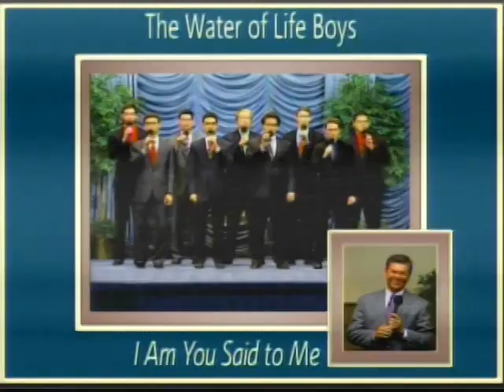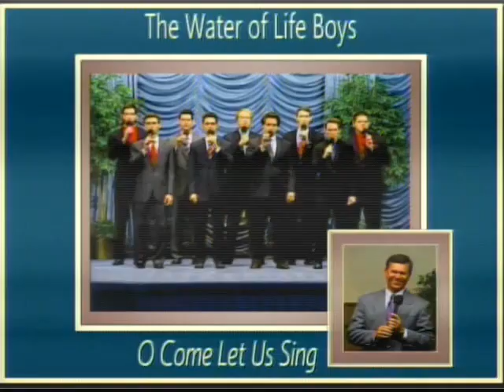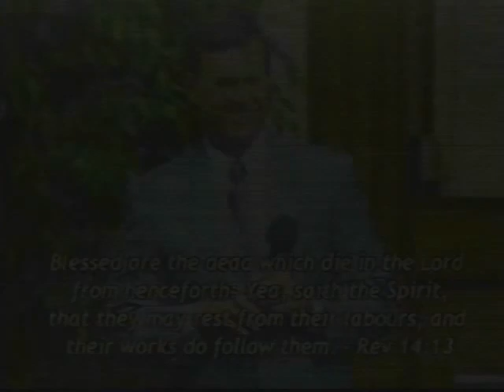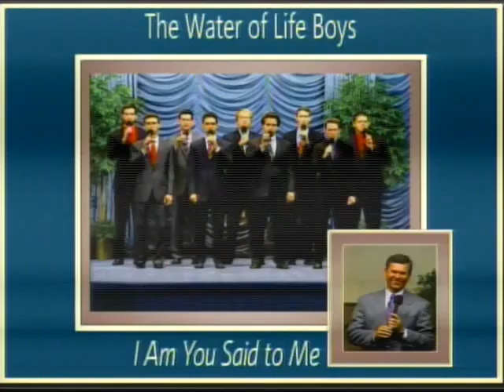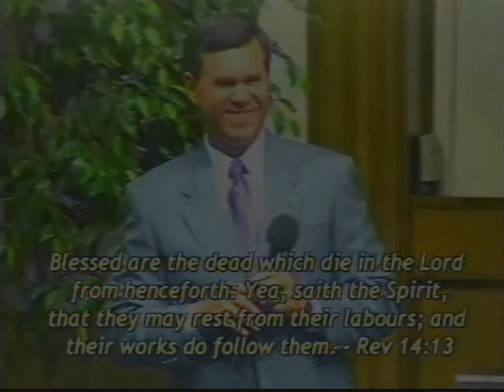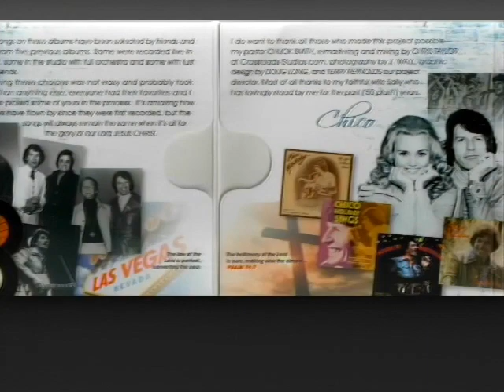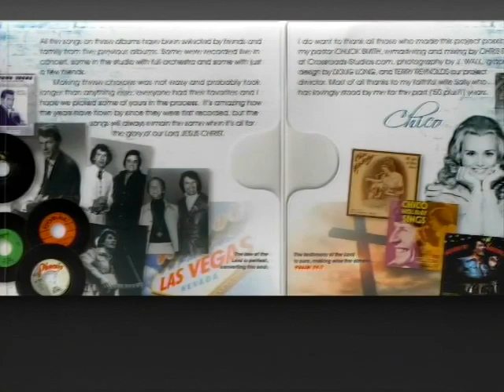Praise and Worship - Pearl of Great Price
Wednesday, October 31st, 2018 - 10:00 AM Program

Join Doyle Davidson, Kathie Davidson, Terre Brown and Anthony Reece on set today for praise and worship with recorded songs of Terry Mai and Water of Life Boys, finishing  with “Greater is He That Is In Me,” by Chico Holiday. Following praise and worship, Doyle, with Kathie, ministers Matthew 13:45-46, “Again, the kingdom of heaven is like unto a merchant man, seeking goodly pearls: Who, when he had found one pearl of great price, went and sold all that he had, and bought it.” He states, “…I sold all my pearls and bought this one, (the kingdom of God)…” He closes the program praying, “Mercy, grace…be multiplied unto you through the knowledge of God and the Lord Jesus Christ, God bless you.”

“Adoration”
“I Am”
“I Am, He Said To Me”
“Is Is Finished”
(*2x)

Scripture References:
Matthew 13:45-46